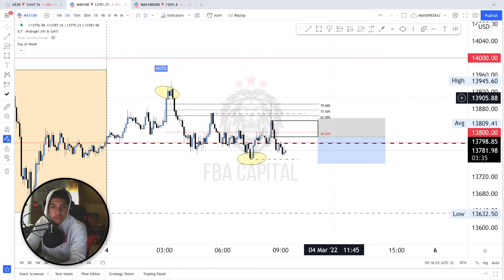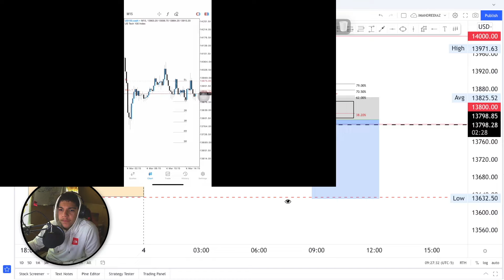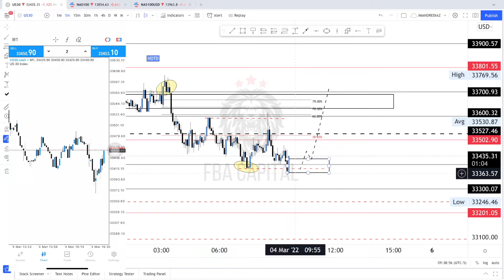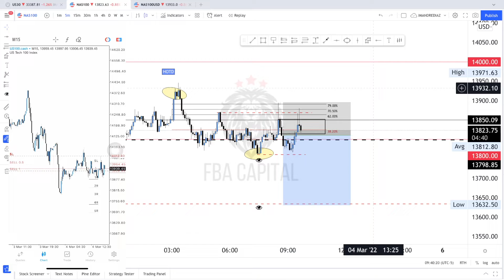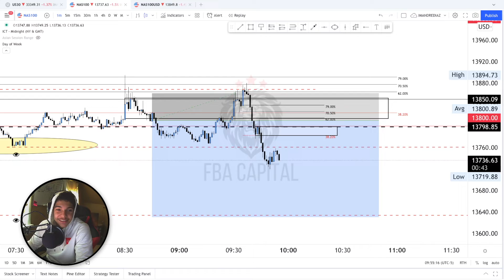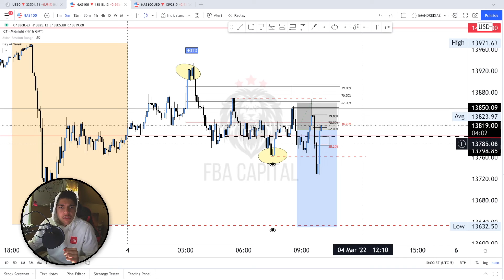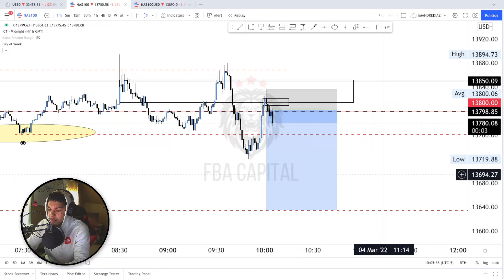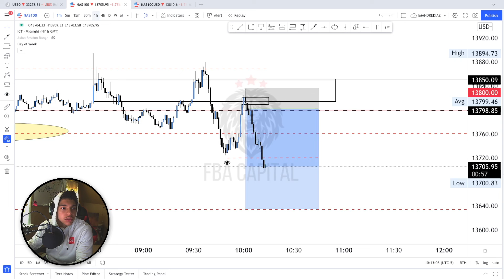LIVE Trade +190 Points On NAS100